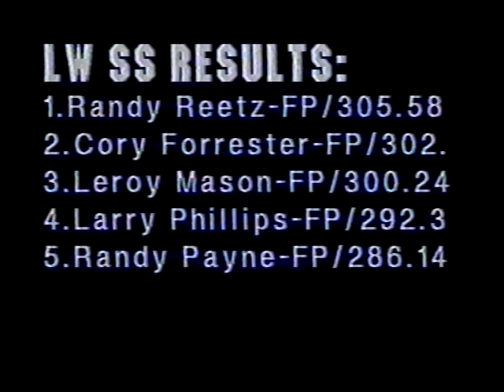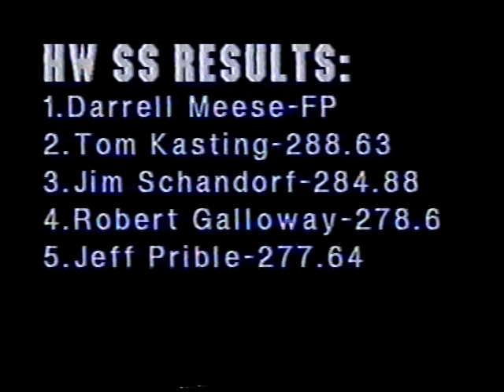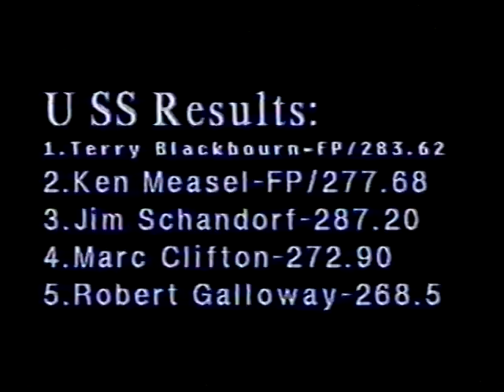American Tractor Pulling Assn.: 1999 Goshen, Indiana 5,700 & 7,700 & 8,000 lb. Unlimited Super Stock